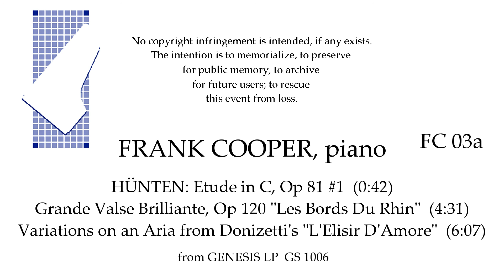Franz HÜNTEN: Etude in C; Grande Valse Brilliante; "L'Elisir D'Amore" Vars. FRANK COOPER, pianist.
Infrequently heard, fiendishly difficult classical solo piano music from the Romantic era of the late 1800s, this is Part 1 of FRANZ HÜNTEN, from GENESIS LP GS 1006. The pianist is FRANK COOPER.